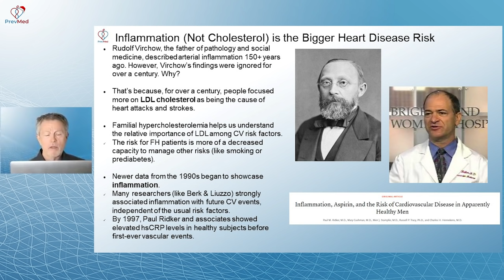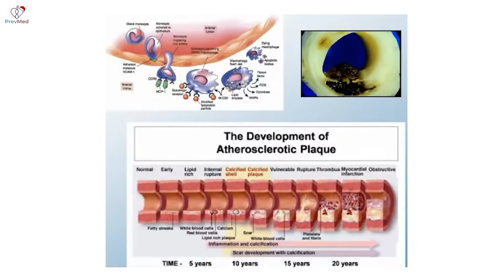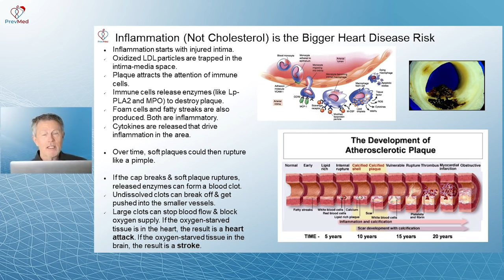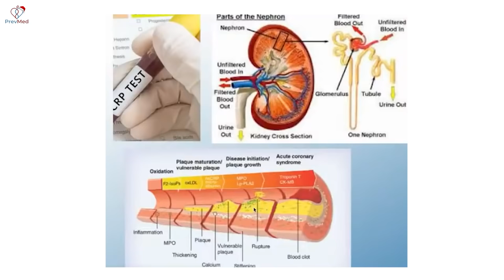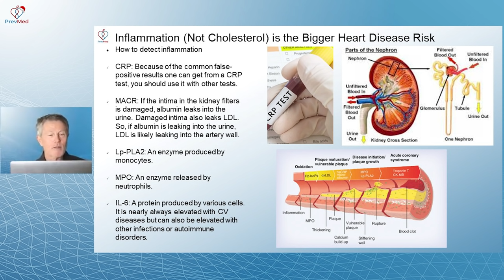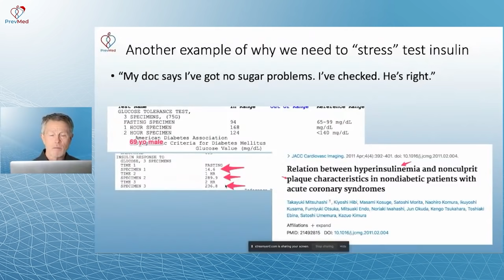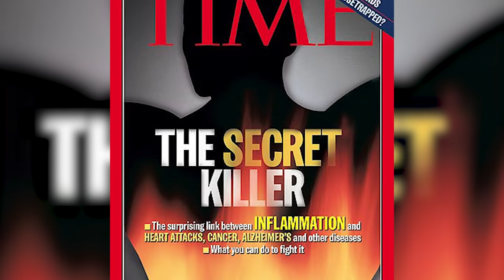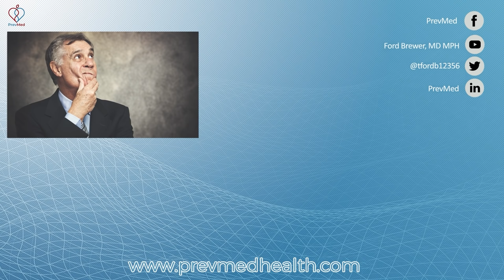Inflammation (Not Cholesterol) is the Bigger Heart Disease Risk